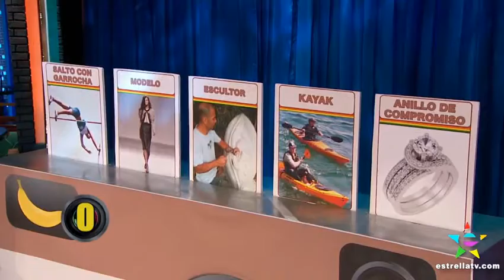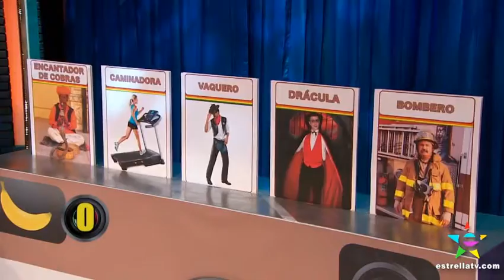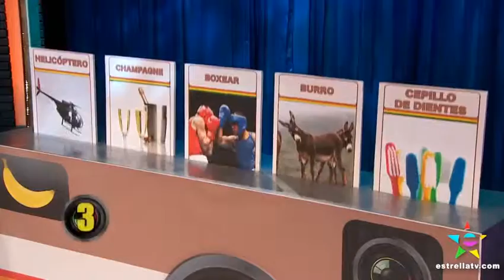Jackie Cruz plays "Mimi Camara"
Jackie Cruz, Christina Elmore and Zulay Henao play "My Camera" on TV Show NOCHES CON PLATANITO. (in spanish)